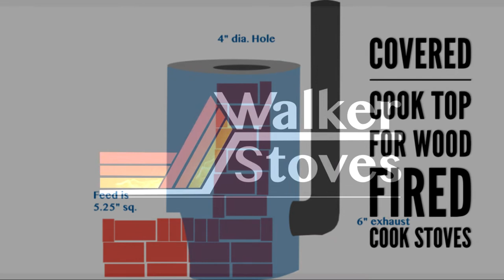Covered Cook Top in a Wood Fired Cook Stove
I'm asked about using a cover over the cook top in an effort to send more heat downstream. A discussion from Stove Chat Episode 36.